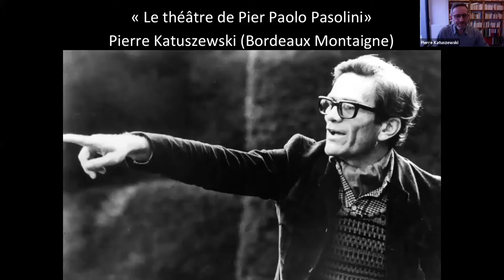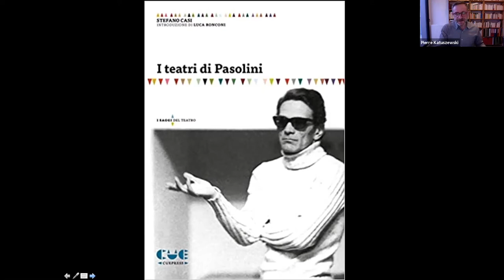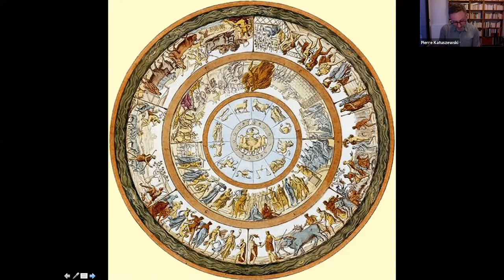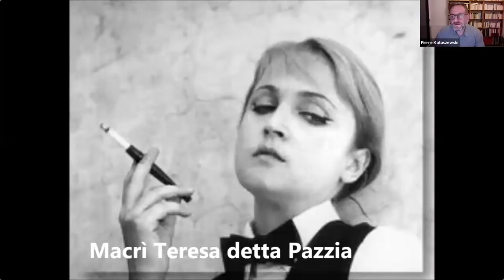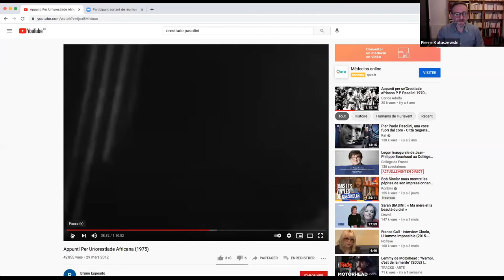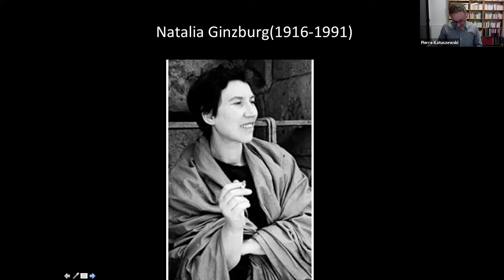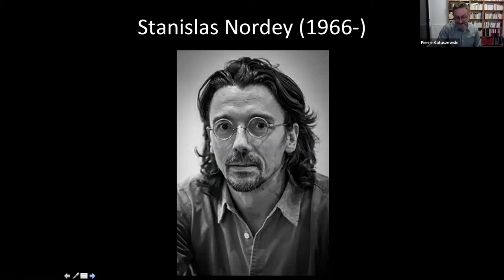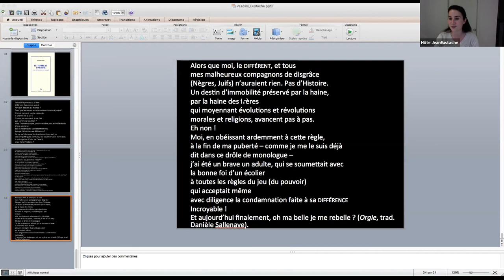Unipop en ligne du 25/02/2021: Le théâtre de Pier Paolo Pasolini, par Pierre Katuszewski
UNIPOP est un programme de cours consacrés au cinéma, aux arts et à l’histoire. C’est une initiative du Cinéma Jean Eustache de Pessac, auquel s’est rallié le Festival du Film d’Histoire pour l’organisation de l’Université Populaire d’Histoire. Pierre Katuszewski est maître de conférences en études théâtrales et vice-pré- sident délégué à la politique culturelle de l’université Bordeaux Montaigne. Membre de l’équipe de recherches CLARE/ARTES, il est spécialiste de l’œuvre de Pier Paolo Pasolini et plus particulièrement de son théâtre. En 2015, il publie "Le Théâtre de Pier Paolo Pasolini" aux éditions Ides et Calendes. Il est rédacteur en chef de la revue Horizons/Théâtre des Presses universitaires de Bordeaux.